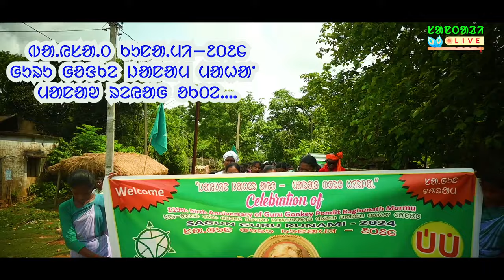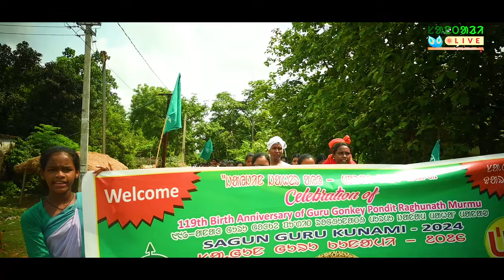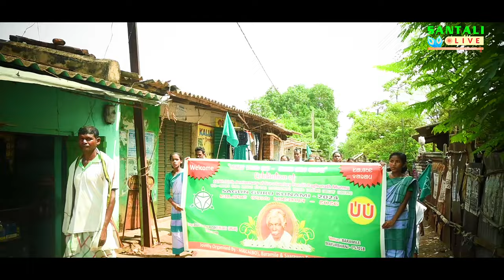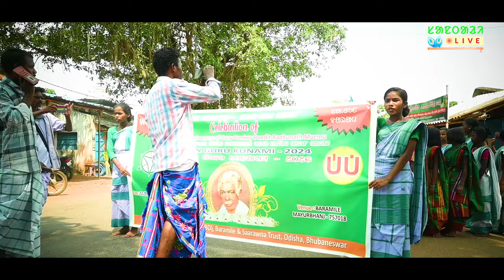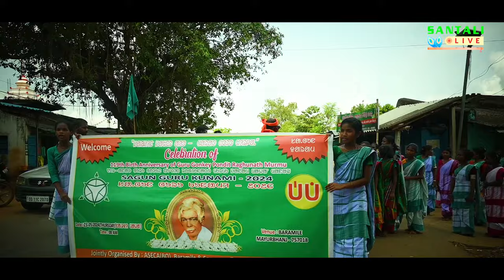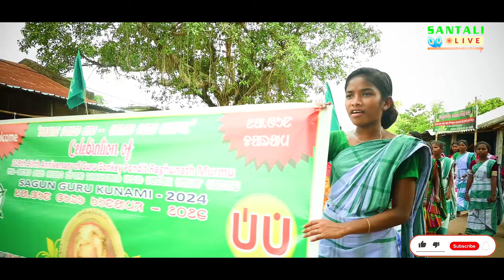ᱜᱩᱨᱩ ᱜᱚᱝᱠᱮ ᱩᱱᱩᱭᱦᱟ.ᱨ ᱢᱤᱪᱷᱤᱞ||GURU KUNAMI 2024|EP212||RAGHUNATH MURMU|BAISAKH KUNAMI-2024|GURU GONKEY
TRADITIONAL SONG  ON GURU GONKEY BY RUSIKA SHYAMA TUDU DURING THE CELEBRATION OF GURU KUNAMI-2024 AT BARAMILE, MAYURBHANJ.

ORGANISED BY ASECA(BO), BARAMILE, CHITRADA, MAYURBHANJ, ODISHA
& SAARAWNA SANGEET ACADEMY, BARAMILE BRANCH
ALSO
PARTICIPATED THE STUDENTS OF
SAARAWNA SANGEET ACADEMY, GHOLMUHAN BRANCH
& SAARAWNA SANGEET ACADEMY, ANUAN BRANCH

GANGAN SAAR, MADHUSUDAN SAAR, HIKIM SAAR, RAMKUNDIA SAAR, BALARAM SAAR, ARJUN SAAR, KUANR SAAR & MINATI MADAM

Initiated By : Saarawna Trust, Bhubaneswar

Copy Right Reserved with the Santali Live YT Channel & Saarawna Trust, Bhubaneswar.